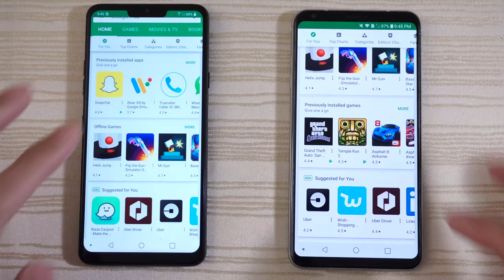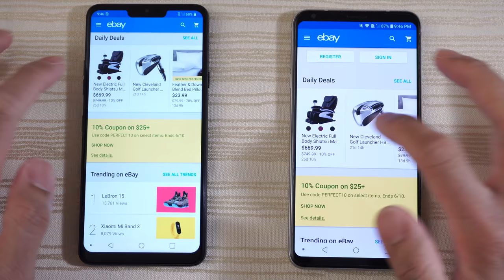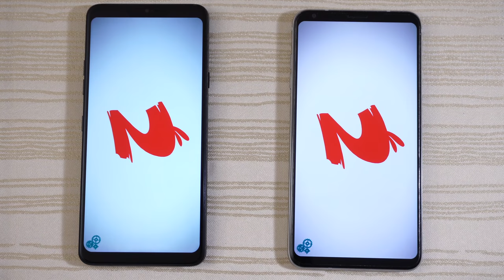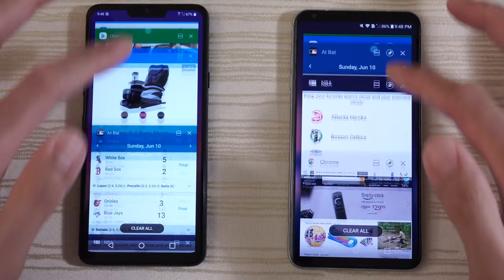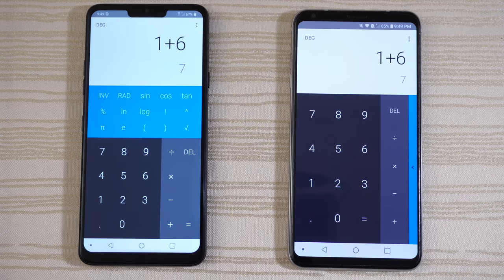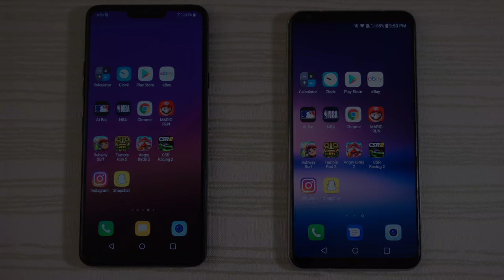LG G7 ThinQ vs LG V30 - Speed Test!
LG G7 ThinQ vs LG V30 speed test comparison!

Get these phones here:
LG G7 ThinQ
LG V30 Unlocked Version (US Version) from B&H:
LG V30+ International Unlocked Version:

Gear to make this video:
Sony A6500 Camera
Sony 16-50mm Kit Lens
Sennheiser AVX ME2 Lav Mic

Background music, if applicable:
beatsbyNeVs - Dark Mage [FREE DL]: